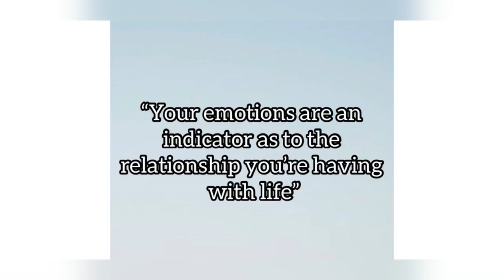“Your emotions are an indicator as to the relationship you’re having with life”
This video explains today's quote “Your emotions are an indicator as to the relationship you’re having with life”